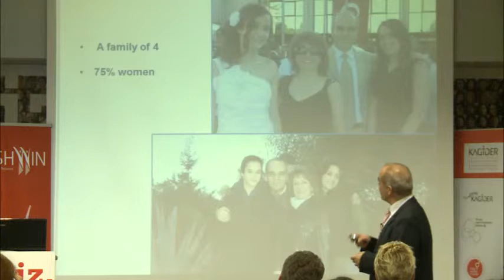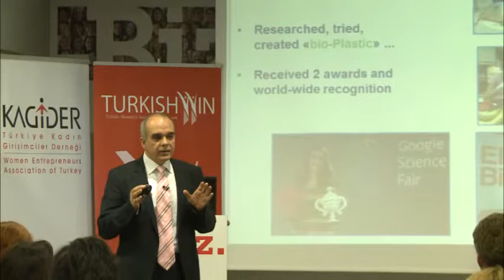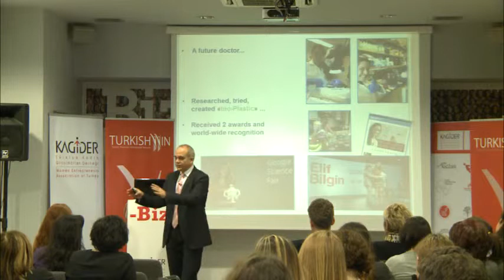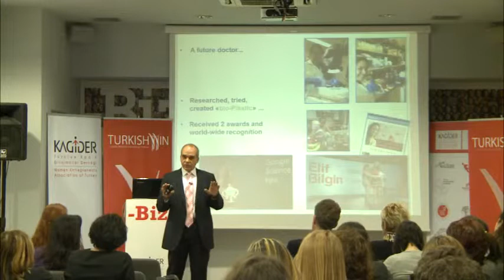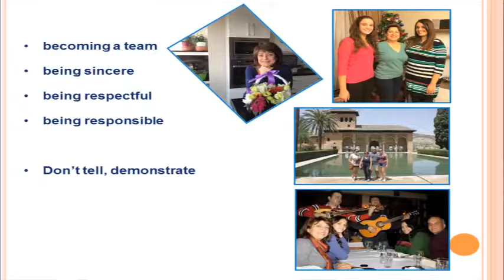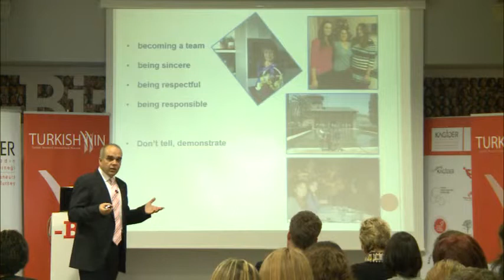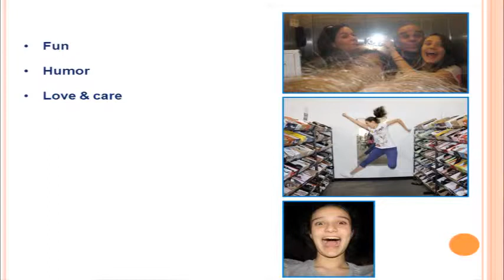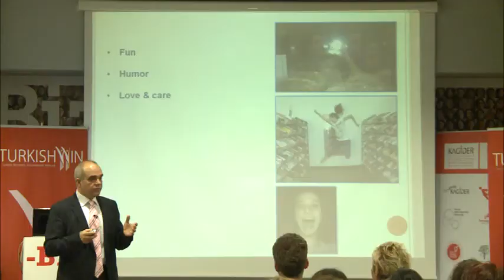Abdullah Bilgin | Raising Independent Daughters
Raising Independent Daughters with Abdullah Bilgin

What degree of control would you give your young daughters over their own lives? As a devoted and encouraging father, Abdullah Bilgin has seen the benefits of empowering his daughters to flourish and act with independence from a young age. Here he shares the heartfelt insights he has gained along the way.

Abdullah Bilgin is the Executive Vice President of Information Technologies at the Credit Bureau of Turkey. His previous experience includes twenty-one years at YapiKredi as a Director of IT Systems and Network Departments and a manager of the Self-Service Banking Department.

|TurkishWIN| Length 15:44 | Filmed in Turkey March 2014

About This Video: In this video, TurkishWIN presents another inspiring video with Abdullah Bilgin! Hope you enjoy this video!